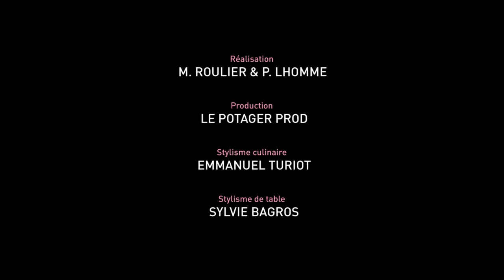ROSE - Mes petits choux rose café - by Carte Noire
-Chromatic porn food web series-

Director: Michael Roulier & Philippe Lhomme
Sound Director: Proximity BBDO
Editor: Bruno Herlin
Food Stylist: Emmanuel Turiot
Table Stylist: Sylvie Bagros
Sound Design: The Hot Line
Composition: Aymeric Lepage

D'après une recette signée Brigitte Régis.
Carte Noire donne de la couleur aux saveurs avec une série de 4 recettes chromatiques
Pour connaître les secrets de ce dessert gourmand, rendez-vous